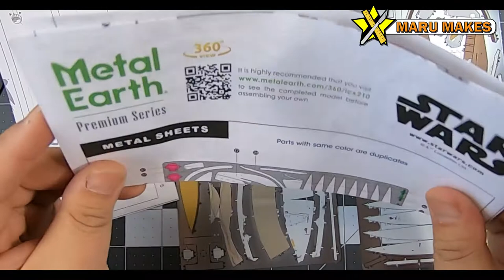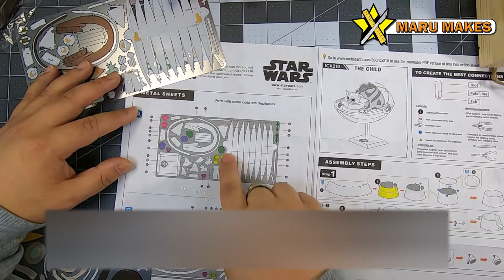How to Build Metal Earth's The Mandalorian - The Child (aka Baby Yoda / Grogu)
I have about 20 videos backlogged but I decided to skip most of them to show you the recently released Baby Yoda (or Grogu if you must) from Metal Earth. This model is rated at a difficulty of medium, which I completely agree with. No part was too complicated and it was a very well put together design. The most challenging part of the model would have to be Grogu's head, but everything else is relatively simple.